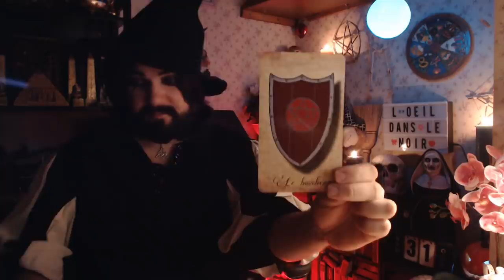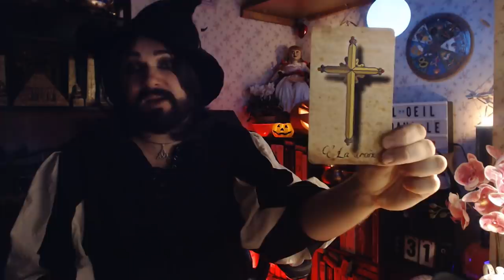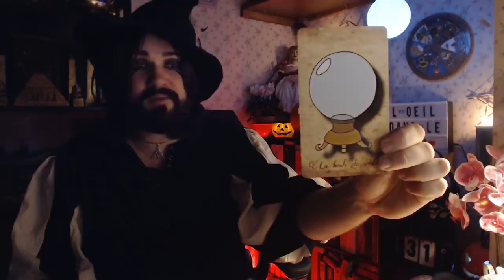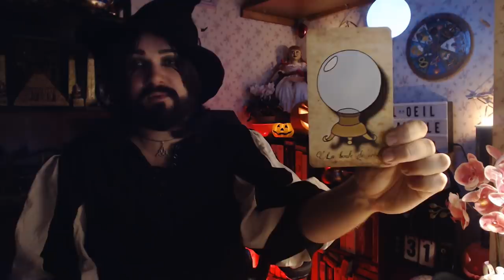🎃SAMHAIN PARTIE 1️⃣🎃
Dans cette première partie, je vous parle de l'histoire et des origines de Samhain. Suivi d'une séance de méditation et enfin le tirage des énergies maîtresses du Sabbat. 🎃 🎃 👻 🕯 🌒 🌕 🌘